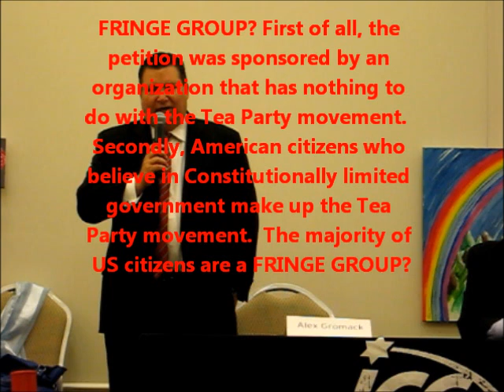Alex Gromack Insults Clarkstown Residents Part 1 10/23/2011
The Tea Party movement -- which had nothing whatsoever to do with the particular term limits petition to which Alex Gromack is referring -- is comprised of everyday citizens who want their government to abide by the limitations of power mandated in our Constitution.  Anyone who agrees that our government taxes and spends too much, and is too intrusive into our private lives is a member of the Tea Party movement.  But according to Alex, we, the majority of United States citizens, are nothing but a fringe group.